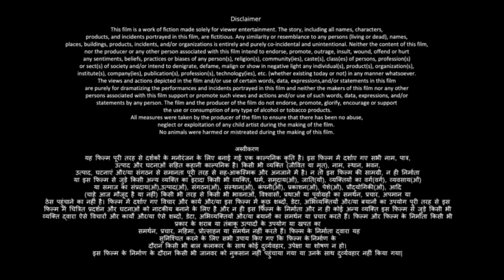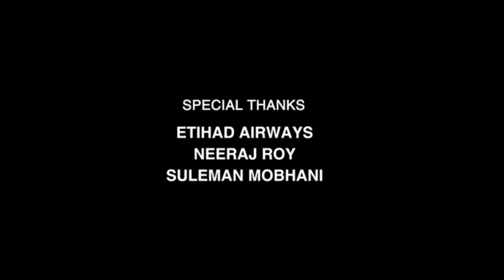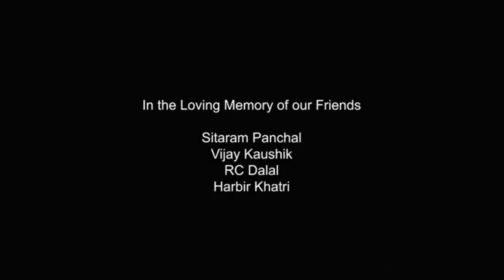Guntur Kaaram Full Movie in Hindi Dubbed 2024 | Mahesh Babu | Meenakshi Chaudhary | Review & Facts